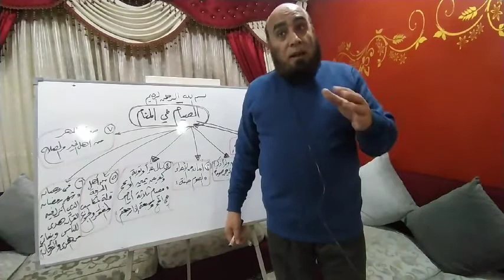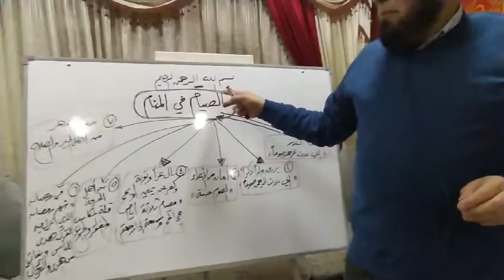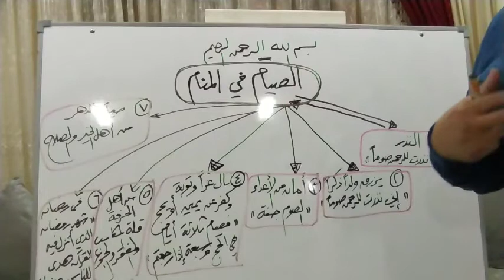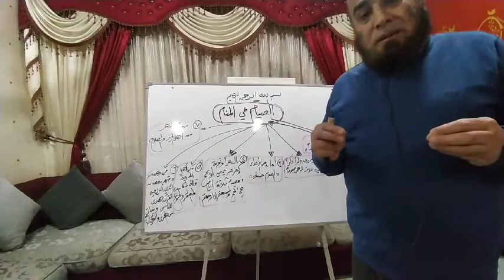0110- من رأى نفسه صائماً في المنام؟! (معاني الصيام في المنام).